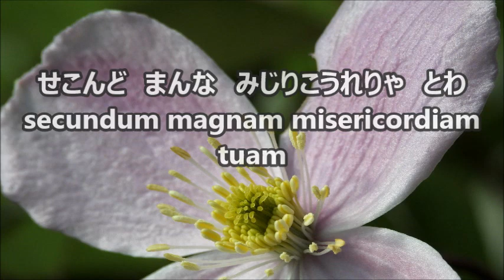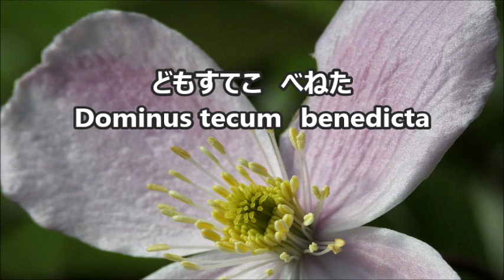千原英喜 「おらしょ」より 第２楽章 テノールⅠ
合唱曲・音取り　第２楽章　テノールⅠ
千原英喜　混声合唱のための「おらしょ」カクレキリシタン３つの歌